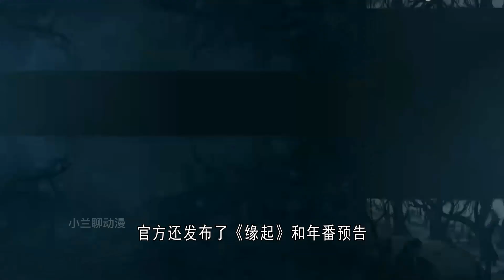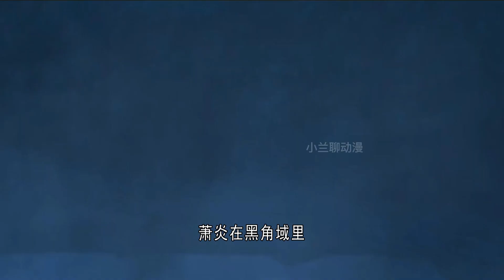斗破苍穹之缘起、年番7月份正式开播，萧炎黑角域冒险开启，萧薰儿换新模型好漂亮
更多内容请查 我們強調了影片內容的合規性，絕對沒有任何違反規定的行為。